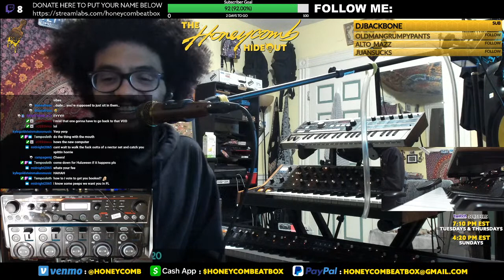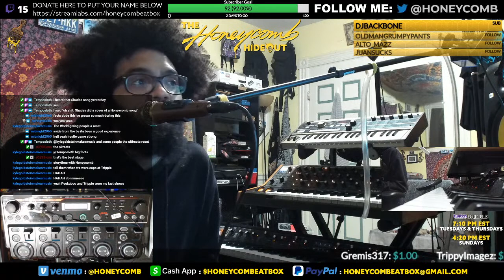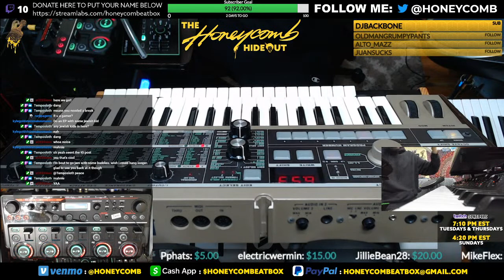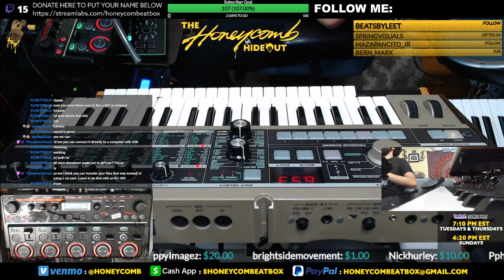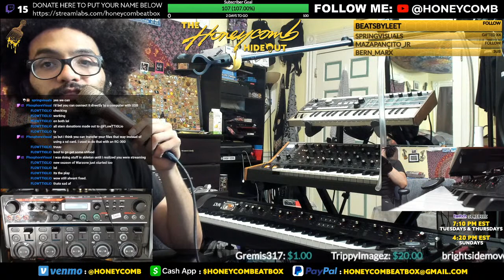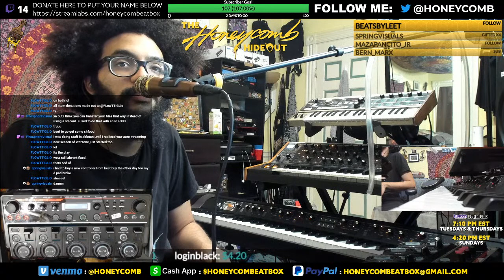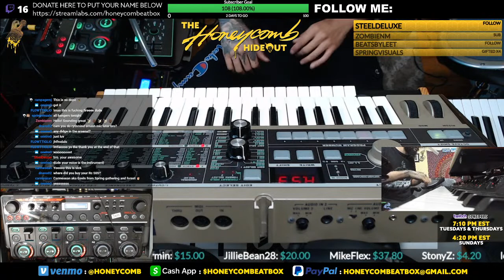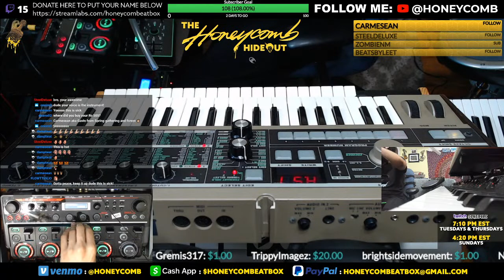THE HONEYCOMB HIDEOUT: IMPROV BEATBOX & LOOPING (IM BACK)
improv beatboxing and live looping